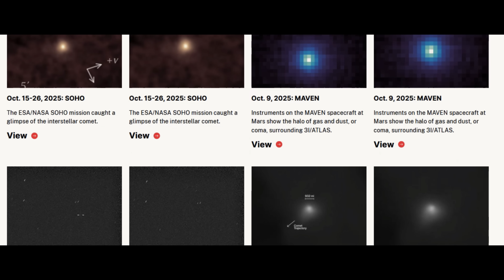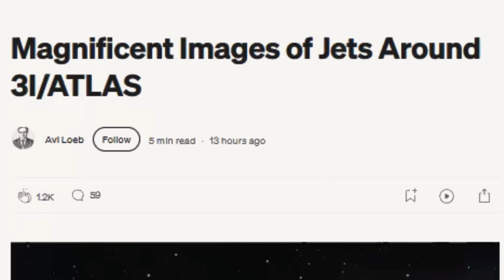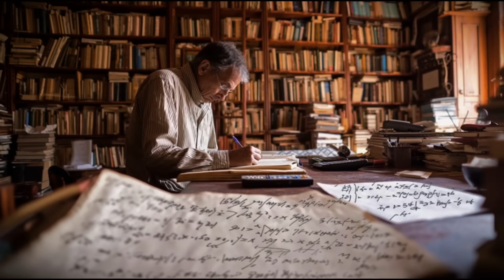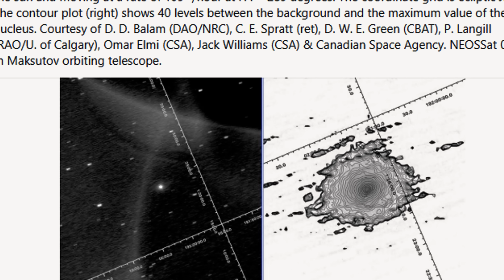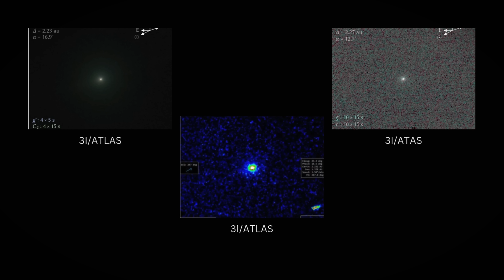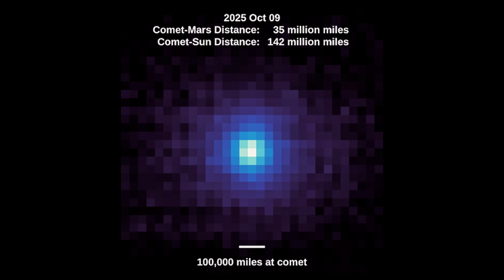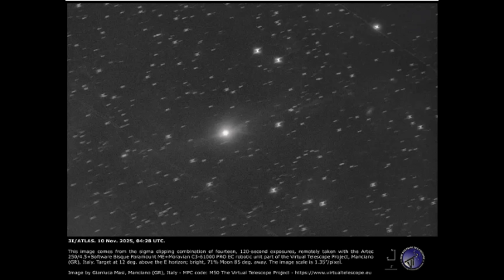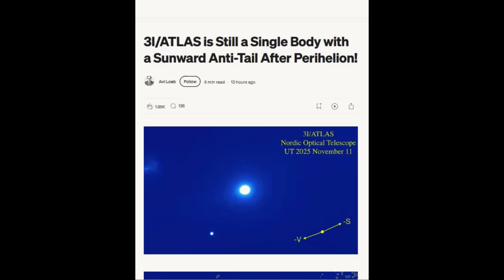3 MINUTES AGO: New 3I/ATLAS Images from BELGIUM Reveal GEOMETRIC ANOMALIES That Shouldn't Exist!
Explosive new analysis reveals Atlas will approach Jupiter's Hill sphere (53.502 million km) at exactly 53.445 million km in March 2026 - a coincidence of 1 in 26,000! Avi Loeb calculates this "millimetric" trajectory adjustment matches measured non-gravitational acceleration during perihelion, suggesting deliberate course correction. NASA briefing minimized anomalies while HiRISE images show forward beam incompatible with natural sublimation. Could Atlas be planning to deposit devices at Jupiter's L1/L2 points? Twelve documented anomalies persist: retrograde trajectory, industrial nickel composition, perpendicular jets, WOW signal correlation. Loeb proposes forward beam might be micrometeoroid deflection system protecting interstellar craft. Time for systematic observation campaign!